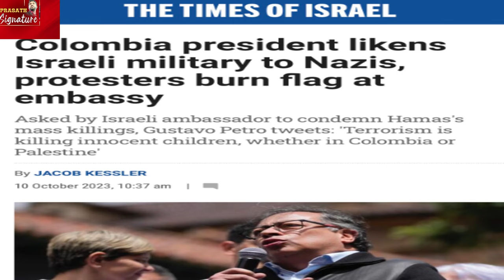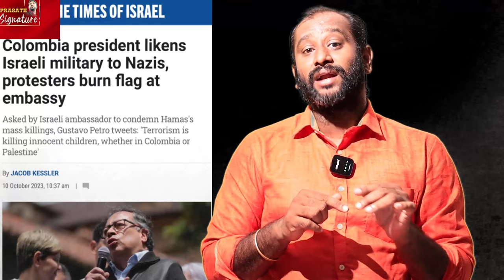Israel Palestine conflict | 21 வயது பெண் | Who is Amir ? Na ready gaza china palestine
Israel Palestine conflict | 21 வயது பெண்ணுக்கு என்னாச்சு | Who is Amir ? Na ready

MUSIC CREDITS
YOUTUBE LIBRARY
Anno Domini Beats
Culture
Hip-Hop & Rap